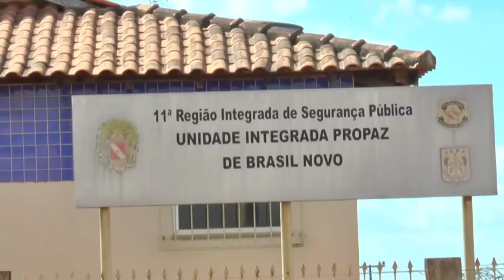Jovem de 20 anos denuncia o pai de abuso sexual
Reportagem: Cibelle Araujo
Imagens: Joab Santos
RBATV Altamira
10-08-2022